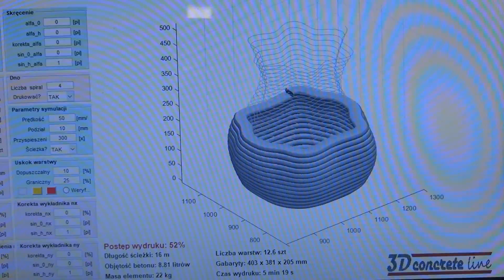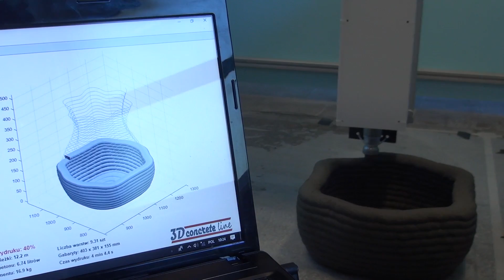Europejska Noc Naukowców WBiA ZUT - Szczecińska drukarka do betonu, (odc. 5)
Na pierwszy rzut oka połączenie betonu i drukarki 3D wydaje się niemożliwe. Jednak grupa młodych i zdolnych inżynierów z Zachodniopomorskiego Uniwersytetu Technologicznego w Szczecinie skonstruowała pierwszą w Polsce maszynę do drukowania trójwymiarowych elementów konstrukcyjnych z betonu.
Dzięki zrobotyzowanej drukarce 3D, w Szczecinie na razie drukować można ozdobne elementy z betonu i architekturę ogrodniczą jednak w przyszłości doktoranci z ZUT mają zamiar drukować całe budynki mieszkalne.
Podczas Europejskiej Nocy Naukowców  w Szczecinie na Wydziale Budownictwa i Architektury ZUT odbyły się specjalne pokazy podczas, których wydrukowaliśmy sobie różne kształty i figury.

Film został zrealizowany w ramach projektu Europejska Noc Naukowców.Kierownikiem projektu jest Kinga Wełyczko.

Noc Naukowców na Zachodniopomorskim Uniwersytecie Technologicznym w Szczecinie, to projekt realizowany w ramach Programu Ramowego Horyzont 2020. ZUT jako jedna z niewielu uczelni w Polsce pozyskuje środki na realizację tej rozpoznawalnej i charakterystycznej w Europie inicjatywy. Noc Naukowców - European Researchers' Night - We Create Science and History miała miejsce w Szczecinie na terenie kampusu ZUT w dniach 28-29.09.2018 oraz 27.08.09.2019r. Za organizację wydarzenia odpowiadało Biuro Promocji ZUT w Szczecinie.

27 i 28 września odbyła się siódma edycja Europejskiej Noc Naukowców, organizowana przez Zachodniopomorski Uniwersytet Technologiczny w Szczecinie. Głównymi punktami programu były pokazy, warsztaty i wykłady przygotowane przez naukowców z ZUT-u i edukatorów z największych centrów nauki z całej Polski, a także spotkanie z Olą i Piotrem Stanisławskimi – znanymi dziennikarzami z popularnonaukowego bloga „Crazy Nauka”. Nocy Naukowców, to szereg inspirujących atrakcji dla całej rodziny, przybliżających temat świata nauki, z którym mamy do czynienia każdego dnia. Tradycyjnie ZUT przygotował program dla szkół podstawowych i szkół średnich. Na dziedzińcu ZUT-u (al. Piastów 17, wejście od ulicy Kordeckiego) stanęło naukowe miasteczko, w którym odbyły się pokazy przygotowane przez pracowników i studentów ZUT-u, oraz edukatorów z Centrum Nauki Kopernik w Warszawie, Centrum Nowoczesności Młyn Wiedzy w Toruniu i Centrum Leonardo da Vinci w Chęcinach (okolice Kielc). Punktualnie o godz. 17:00 rozpoczęły się pokazy, doświadczenia i wspólna zabawa. Na scenie oprócz prezentacji wszystkich wystawców, pojawiła się Maria Skłodowska – Curie, z którą zwiedzający mogli zrobić sobie pamiątkowe zdjęcie. O godz.20:00 odbył się pierwszy szczeciński stand – up naukowy. Podczas pojedynku zmierzyli się ze sobą naukowcy ze Stowarzyszenia Rzecznicy Nauki w Warszawie - dr Monika Koperska, oraz dr Mariusz Gogól. Przygotowaliśmy specjalnie na tę okazję PUNKT ADOPCJI ROŚLIN, w którym mieszkańcy Szczecina mieli okazję zostawić rośliny, którymi nie są w stanie dłużej się opiekować, albo - przeciwnie - przygarnąć nowe. Każda pozostawiona roślina dostała imię. Zamiast anonimowej, „niechcianej rośliny” zainteresowani mogli adoptować Franka, Staszka czy Gustawa.
Kolejną atrakcją przygotowaną przez organizatorów, był punkt wymiany foliówek na materiałowe torby, które są bardziej przyjazne środowisku.

Głównym punktem programu było spotkanie ze słynnymi blogerami z popularnonaukowego bloga - „Crazy Nauka”. Ola i Piotr Stanisławscy podczas swoich prelekcji poruszyli tematy fake newsów w nauce i podpowiedzieli w kilku prostych krokach jak ograniczyć - bez ogromnych wyrzeczeń i poświęceń swój ślad węglowy.

Wstęp na wszystkie wydarzenia był bezpłatny. Odwiedziło nas ponad 15 tysięcy osób !!!